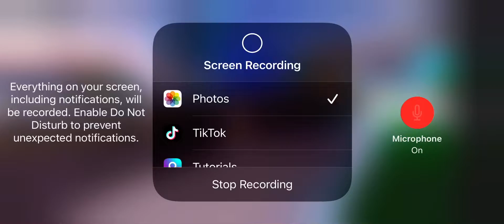Royal high :D